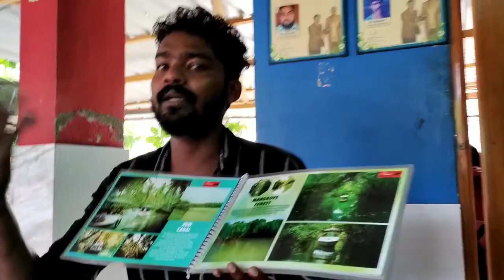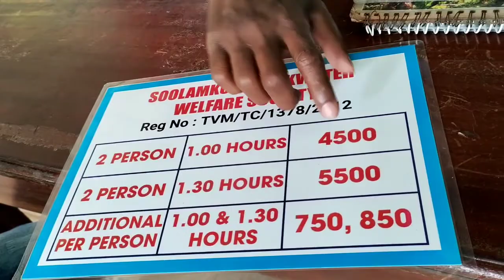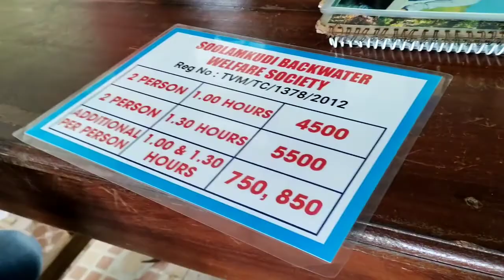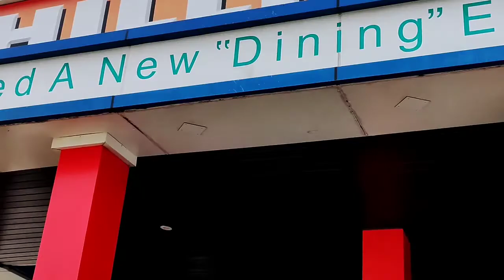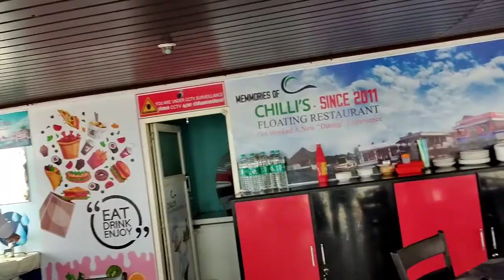Kerala Boat Ride vlog 2022| Anaconda movie spot😎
In Poovar, you will get a chance to experience the wonderful view of the Poovar Lake, Neyyar River, Arabian Sea and the Gold sand beach. The golden sands are home to some of best picnic spots in the area. In this image, you can see a rustic houseboat parked along the banks of the serene Poovar backwaters

Flute tropical: free no copyright
flute music copyright